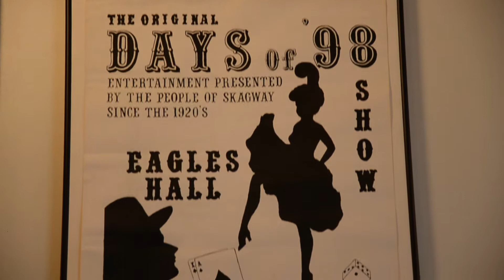Artifact Spotlight: Feather Nest